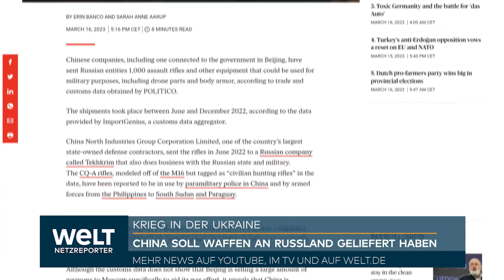SELENSKYJ VERSPRICHT MARIUPOL-BEFREIUNG - "An einer Offensive zweifelt keiner" | UKRAINE-KRIEG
Am Jahrestag der Bombardierung des Theaters von Mariupol hat der ukrainische Präsident Wolodymyr Selenskyj die Rückeroberung der Stadt und ein Kriegsverbrechertribunal gegen Russen angekündigt. «Der Tag wird kommen und wir werden Mariupol befreien», sagte Selenskyj am Donnerstag in seiner täglichen Videoansprache. Militärbeobachter erwarten eine ukrainische Offensive in diesem Frühjahr. Die Waffenhilfe aus dem Westen dafür geht unvermindert weiter - unter anderem mit Kampfflugzeugen aus Polen.

Selenskyj verspricht Kriegsverbrechertribunal

Selenskyj erinnerte in seiner Rede an den russischen Luftangriff vor einem Jahr auf das Theater in der damals schwer umkämpften Hafenstadt Mariupol, in dem zu der Zeit viele Zivilisten Unterschlupf gefunden hatten. «Russische Bomben zerstörten das Theater in Mariupol», sagte der 45-Jährige. Bis heute sei nicht klar, wie viele Menschen ums Leben gekommen seien. «Hunderte? Eintausend?», fragte Selenskyj. Moskau bestreitet die Verantwortung für den Angriff und behauptet, das Theater sei vom nationalistischen ukrainischen Regiment Asow in die Luft gesprengt worden.

Der ukrainische Präsident bezeichnete die Bombardierung des Theaters als eins von vielen Kriegsverbrechen Russlands. «Der Tag wird kommen, an dem ein Tribunal eingerichtet wird, um die Gerechtigkeit für unser Volk wiederherzustellen», versprach er. Seinen Angaben nach arbeitet die ukrainische Justiz an der Aufklärung der Fälle. Die Diplomaten des Landes schmiedeten Partnerschaften mit dem Ausland, um die Verbrechen vor einen internationalen Strafgerichtshof zu bringen.

Ukraine-Bericht des Menschenrechtsrats: Schwere Vorwürfe gegen Moskau

Eine Vorlage dafür hat nun auch die UN geliefert. Russische Truppen haben im Ukraine-Krieg nach Darstellung einer Untersuchungskommission des UN-Menschenrechtsrats zahlreiche Kriegsverbrechen begangen. Dazu zählten vorsätzliche Tötungen, Angriffe auf Zivilisten, rechtswidrige Gefangenschaft, Vergewaltigung und erzwungene Abschiebungen von Kindern, hieß es in dem am Donnerstag in Genf vorgelegten Bericht. Darüber hinaus könnten die Angriffswellen der russischen Streitkräfte auf die Energieinfrastruktur der Ukraine und der Einsatz von Folter Verbrechen gegen die Menschlichkeit darstellen.

MiGs für Kiew: Polen liefert Kampfjets

Polen will der Ukraine nach Worten von Präsident Andrzej Duda in den kommenden Tagen vier Kampfjets vom Typ MiG-29 übergeben. Weitere MiG-29 würden derzeit gewartet und für einen späteren Transfer vorbereitet, sagte Duda am Donnerstag in Warschau nach einem Treffen mit dem tschechischen Präsidenten Petr Pavel. Eine entsprechende Entscheidung habe die Führung des Landes getroffen, die Regierung habe daraufhin einen Beschluss verabschiedet.

Duda sagte weiter, die polnische Luftwaffe verfüge derzeit über etwa ein Dutzend MiG-29, die Anfang der 90er Jahre aus den Beständen der DDR übernommen worden seien. «Sie sind weiterhin die ganze Zeit als funktionierende MiGs für unsere Luftabwehr im Einsatz.» Die an die Ukraine abgegebenen Maschinen sollen durch moderne Kampfjets ersetzt werden, die Polen in Südkorea und den USA orderte.

Estland und Litauen kündigen weitere Militärhilfe für Ukraine an

Auch die baltischen Staaten Estland und Litauen werden der Ukraine weitere Militärhilfe für den Kampf gegen Russland leisten. Die estnische Regierung beschloss am Donnerstag die Lieferung von halbautomatischen Gewehren, Scharfschützengewehren, Visieren, Ferngläsern, Munition, individueller und spezieller Ausrüstung, Patrouillenbooten und Wärmebildkameras. Litauens neues Hilfspaket umfasse 155-Millimeter-Munition, Fahrzeuge und Truppenverpflegung, schrieb Verteidigungsminister Arvydas Anusauskas auf Twitter.